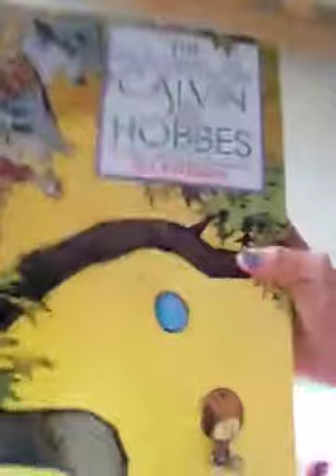Morning routine part 1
It was fun making this video😜🙂🙂